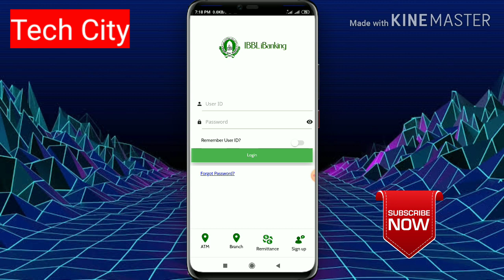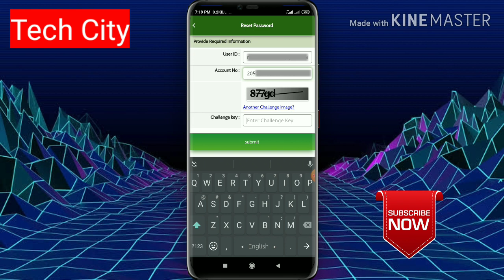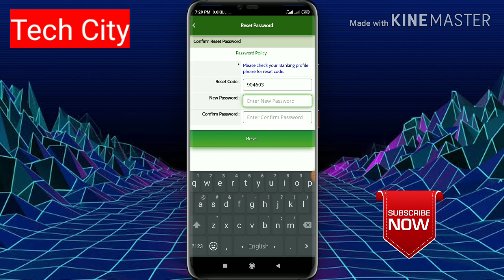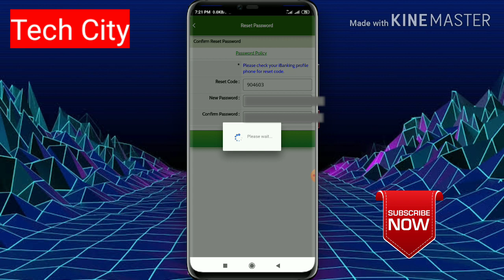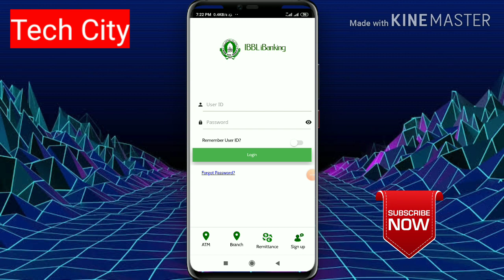ইন্টারনেট ব্যাংকিংয়ের পাসওয়ার্ড রিকভারি পদ্ধতি-ibbl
ইসলামী ব্যাংকের ইন্টারনেট ব্যাংকিংয়ের পাসওয়ার্ড ভুলে গেলে নিজে নিজে রিকভারি পদ্ধতি দেখুন।

আপনাদের মতামত কিংবা কোন বিষয়ে অস্পষ্টতা থাকলে কমেন্ট করুন। যেকোন প্রয়োজনে যোগাযোগ করুন ইমেইল বা ফেইসবুক পেইজে। এছাড়া আমাদের ফেইসবুক গ্রুপে জয়েন করে যেকোন বিষয়ে পোস্ট করে হেল্প পেতে পারেন।

© কপিরাইট সংক্রান্ত জ্ঞাতব্য:
আমাদের চ্যানেলের কোন ভিডিও অনুমতি ব্যাতিত অন্য কোন ইউটিউব চ্যানেলে আপলোড হলে কপিরাইট ক্লেইমে সেই চ্যানেল স্ট্রাইকে পতিত হবে।